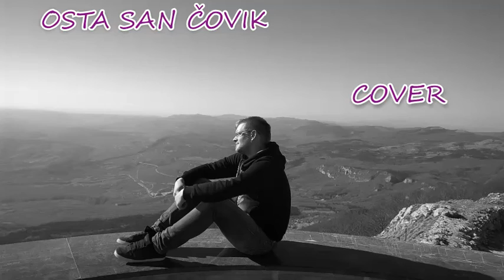OSTA SAN ČOVIK COVER